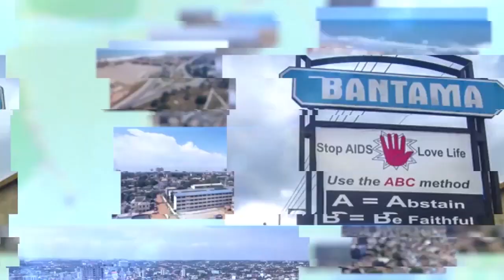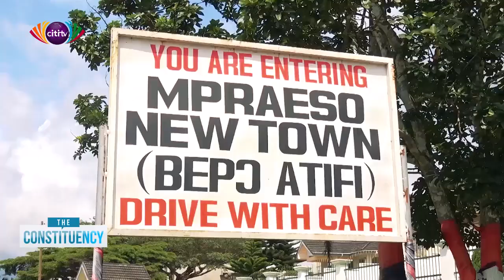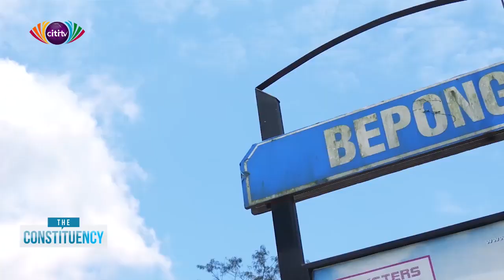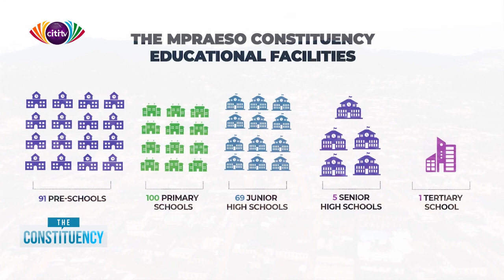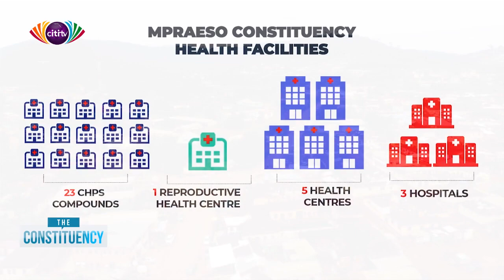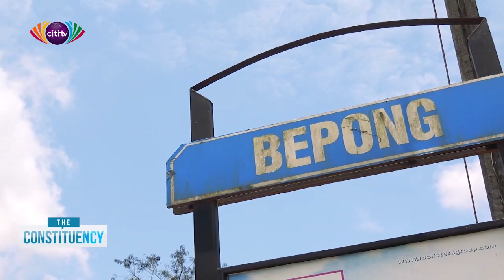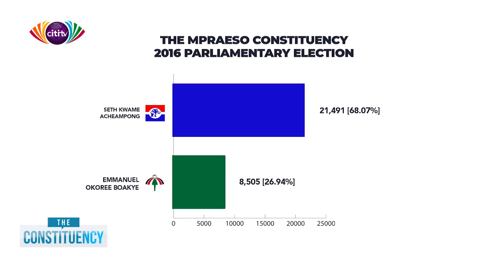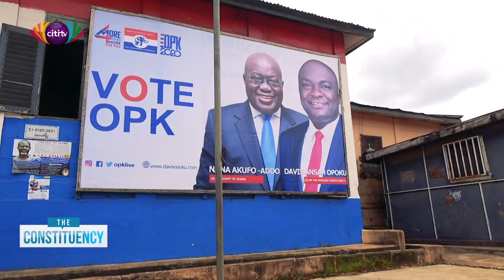Mpraeso Constituency: Monday, 2nd November 2020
Frema Adunyame extends her visit to the Mpraeso constituency in the Eastern region. She speaks to various political actors and residents on socio-economic developments as well as political dynamics.